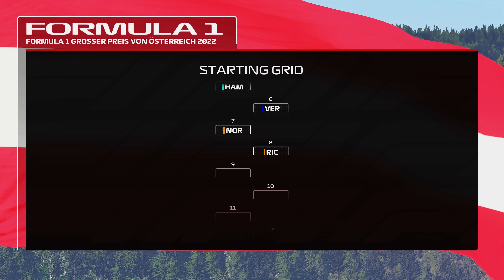10% AI in Austria | Zero to 110% difficulty in driver career | F1 22 | 4k UHD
Welcome to my endurance challenge where I increase the AI difficulty by 1% with each race throughout a driver's career.

Aerodynamics:
- Front: 18
- Rear: 12

Transmission:
- On Throttle: 60%
- Off Throttle: 50%

Suspension:
- Front Camber: -2.50°
- Rear Camber: -1.00°
- Front Toe: 0.05°
- Rear Toe: 0.05°

Suspension:
- Front Suspension: 4
- Rear Suspension: 1
- Front Anti-Roll Bar: 2
- Rear Anti-Roll Bar: 1
- Front Ride Height: 6
- Rear Ride Height: 3

Brakes:
- Brake Pressure: 100%
- Front Brake Bias: 50%

Tyres:
- Front Right: 22.5
- Front Left: 22.5
- Rear Right: 21.5
- Rear Left: 21.5

Equipment:
- Fanatec Gran Turismo DD Pro Wheel Base (8 Nm)
- Fanatec ClubSport Steering Wheel Formula V2.5 X
- Fanatec CSL Pedals

0:00 Intro
0:24 Qualifying
1:02 Strategy & Car Setup Sprint
1:19 Sprint
4:21 Starting Grid
5:07 Strategy & Car Setup Race
5:18 Race
15:42 Highlights
17:03 Standings